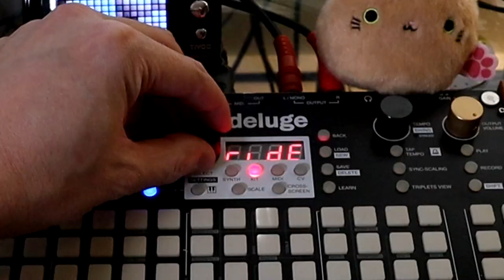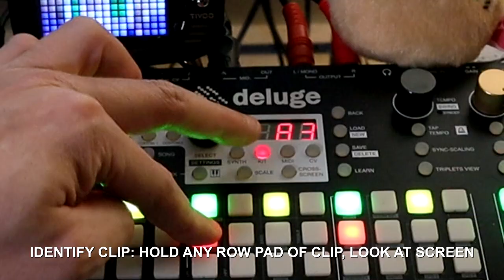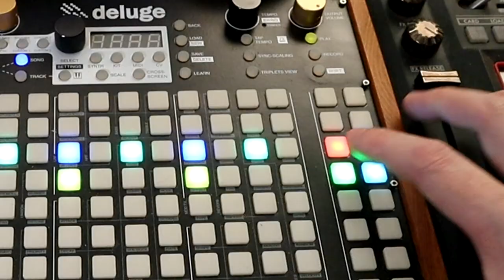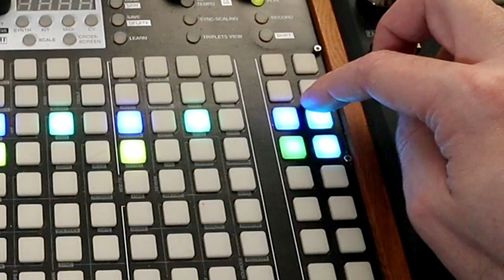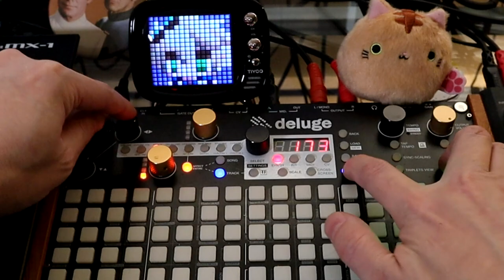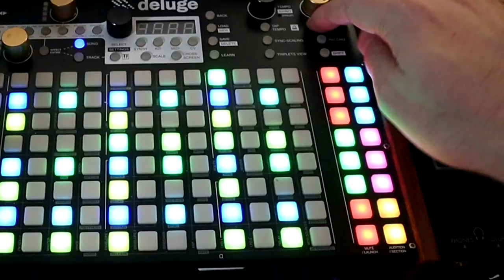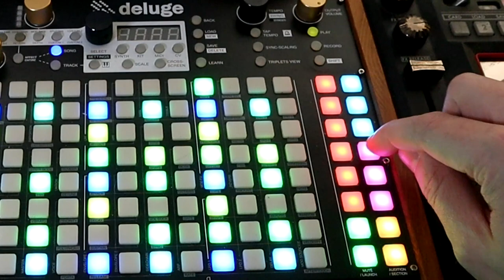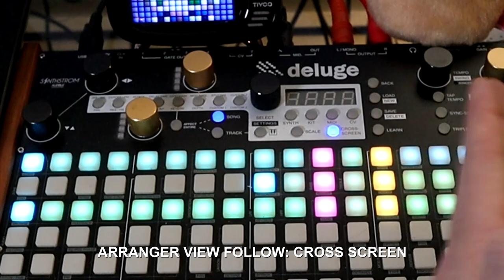Deluge Sequencer Boot Camp Pt. 11 - Song Mode // Synthstrom Deluge Tutorial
Intro 0:00
Bass Synth 0:38
Drum Kit 1:40
Cross Screen 2:23
Song View Overview 3:12
Section Colors 4:54
Making New Sections 6:39
Adding A Lead Synth 8:32
Chain Sections 11:12
Creating New Section 12:22
Record To Arranger 14:13
Arranger Playback With Master FX 16:37